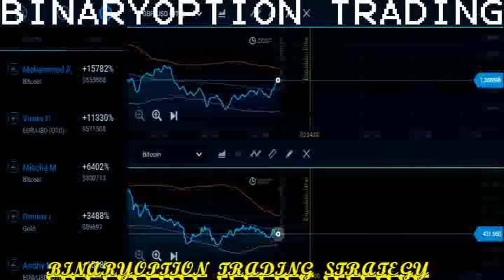MAKE MONEY WITH INVESTMENT BINARY OPTION TRADING CHART 42